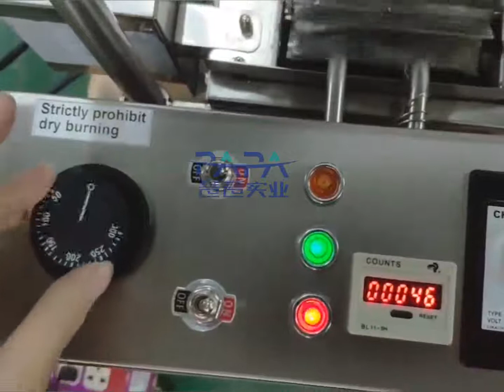T 101 Full automatic commercial industrial donut making machine